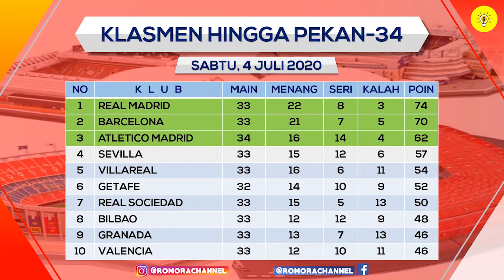Atletico Madrid vs Mallorca Hasil Liga Spanyol Tadi Malam Laliga 2020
Hasil laga liga spanyol pekan ke 34 serta klasemen top score dan assist
JADWAL lengkap pertandingan liga spanyol pekan ke 34 tahun 2019/2020 serta klasemen sementara top score dan top assist.

Hasil liga spanyol jornada ke 34 2019/2020, Sabtu, 04 Juli 2020
ATLETICO MADRID VS MALLORCA 3:0

Jadwal pertandingan Sabtu, 04 Juli 2020
CELTA VIGO VS BETIS PKL. 22.00

BARCELONA 70
ATLETICO MADRID 62
SEVILLA 57

Top Skor
GERARD MORENO 15

ROMORA CHANNEL# HASILLIGASPANYOL#

Hasil pertandingan liga spanyol terbau